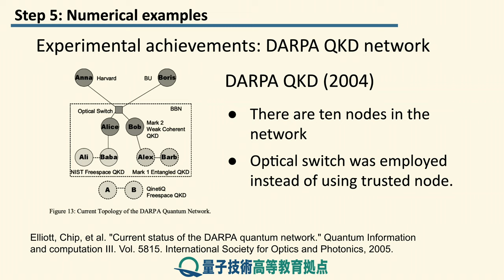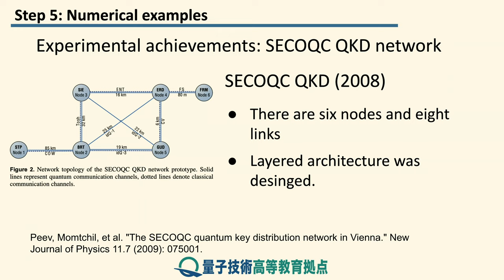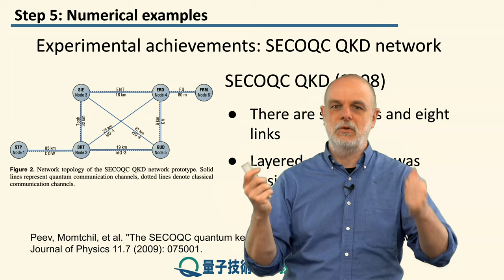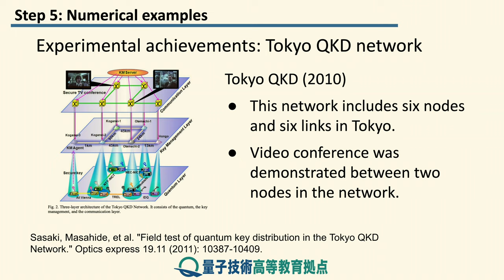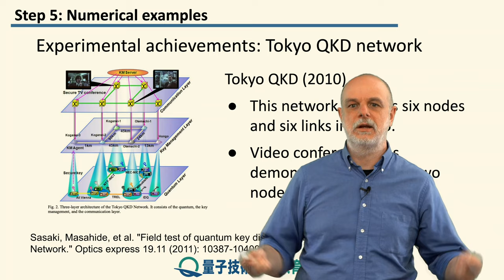9-5 既存の量子鍵配送ネットワーク実験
レッスン 9 BB84: 単一光子を使用した量子鍵配送

ステップ 5: 既存の量子鍵配送ネットワーク実験

構築されたテストベッドの単一光子のQKDネットワークのいくつかを見て、このレッスンを締めくくります。